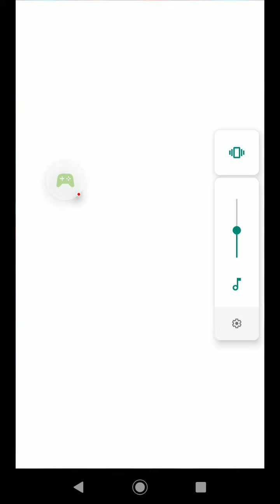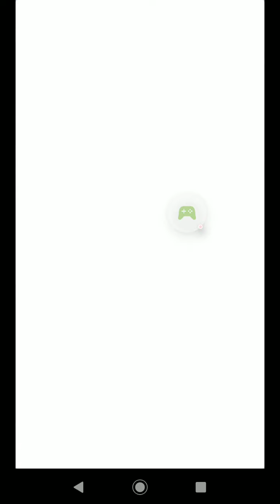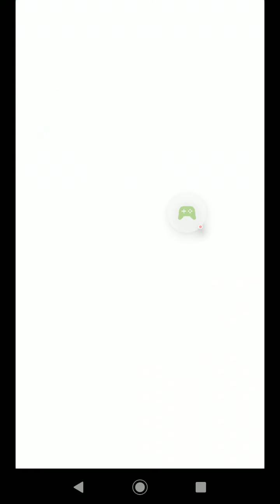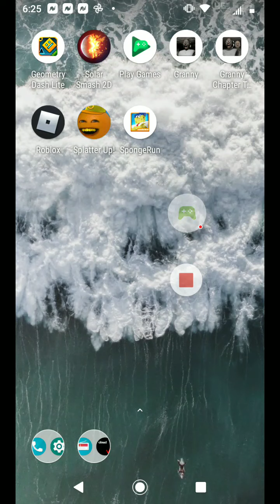SpongeBob: Sponge on the Run - 2022-06-01